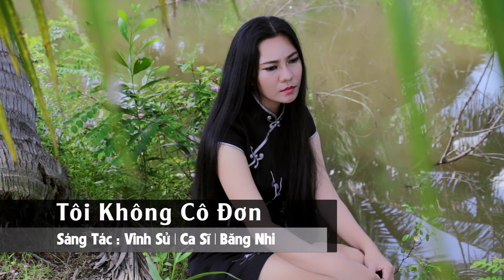Tôi Không Cô Đơn ...MV Nhạc Xưa Hay Nhất | Băng Nhi Official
► Mọi chi tiết vui lòng truy cập:
► BH Media Corp & Băng Nhi Official
► Powered by Băng Nhi Official